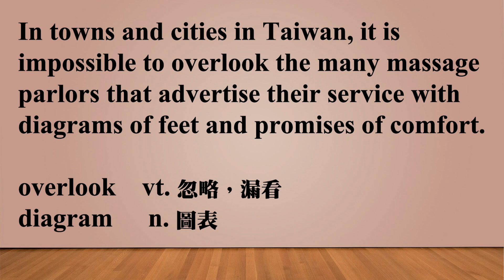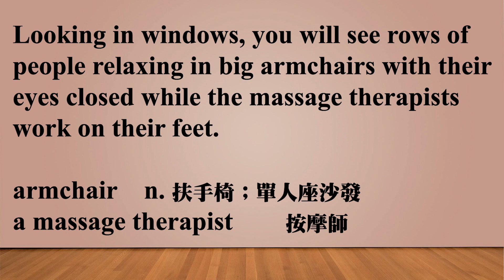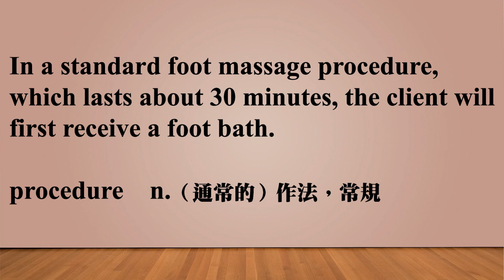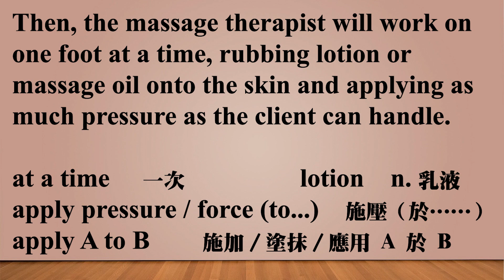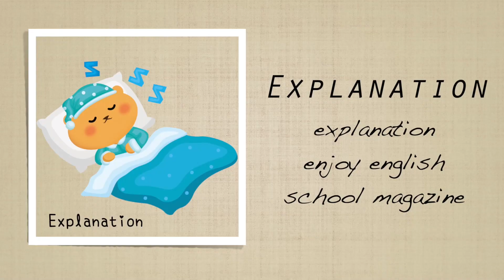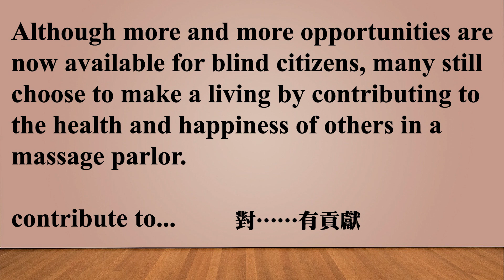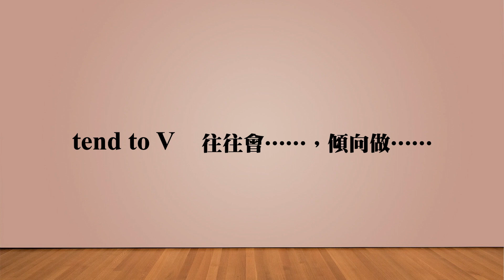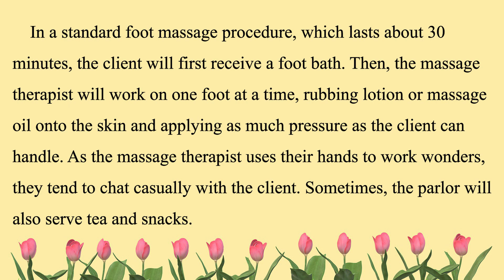《妙手回春的傳統技藝 DAY1》 2021.03.25常春藤生活雜誌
Hands-On Health DAY1

妙手回春的傳統技藝

Spotlight on Taiwan 深入台灣 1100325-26

講師 :  Stephen & Bernice

♦  FB 粉絲團   ♦

♦  LINE  ♦